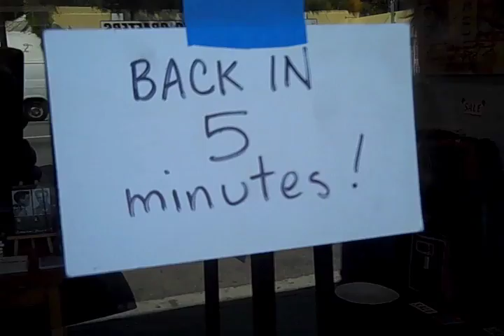Alone Together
Joni & Susanna perform every romantic comedy trailer